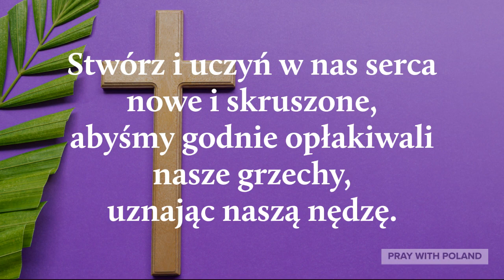Kolekta Anglikańskiej Środy Popielcowej | Modlitwa Na Środę Popielcową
Created By: Pray With Poland
Voice By: Pray With Poland
Created Using: Adobe, PrimerPro, AdobeExpress